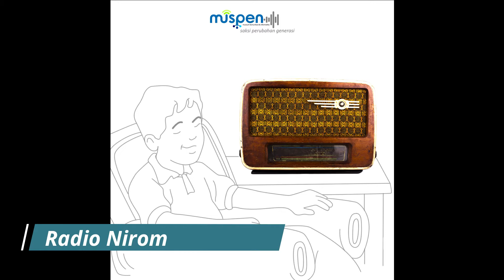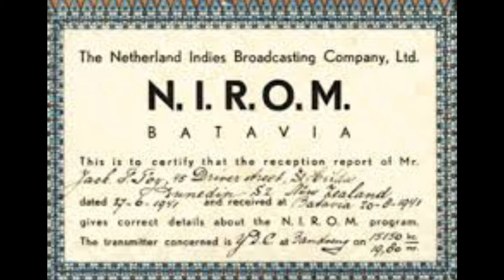Radio Zaman Belanda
Radio ini digunakan sejak zaman kolonial Belanda. Di bawah perusahaan NIROM (Nederlansch Indische Radio Omroep Maatschappij) atau Jawatan Radio Broadcast Hindia BelandaPada zaman itu, pemerintah kolonial Belanda memancarkan siarannya melalui radio jenis ini dengan menggunakan bahasa Belanda
Namun ketika zaman pendudukan Jepang, perusahaan ini diambil alih oleh pemerintah Jepang .kemudian Saat Indonesia merdeka, perusahaan ini dinasionalisasikan dan menjadi cikal bakal stasiun radio pertama di Indonesia